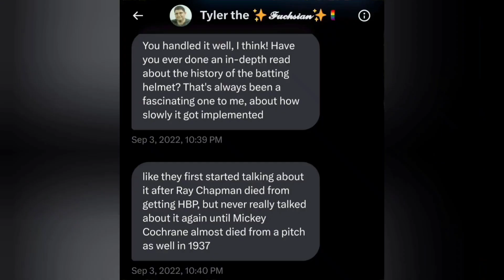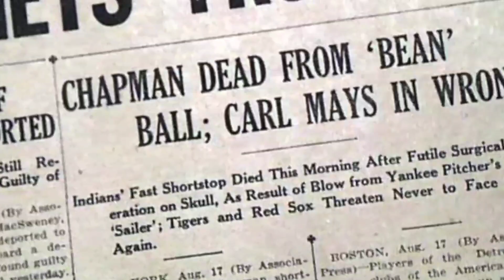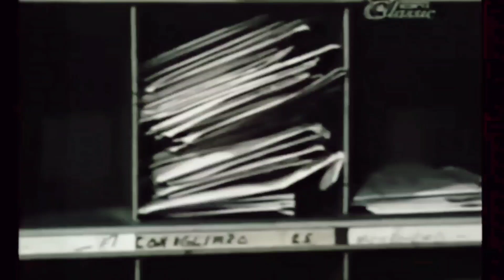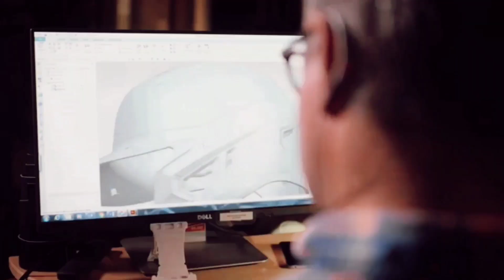The Complete History of the Batting Helmet 🪖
As player safety became more than an afterthought over the years, batting helmet design has changed drastically, here's how it happened.

Players mentioned: Roger Bresnahan, Ray Chapman, Carl Mays, Willie Wells, Mickey Cochrane, Jim Lemon, Tony Conigliaro, Bob Montgomery, Tony Gonzalez, Brooks Robinson, Gary Roenicke, Dave Parker, Mike Coolbaugh